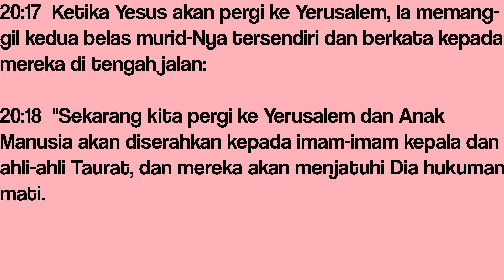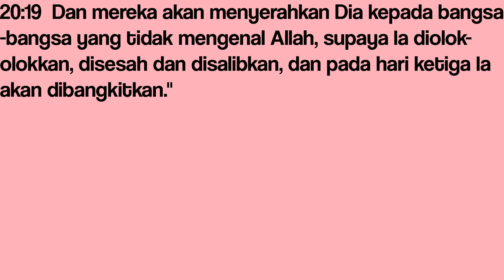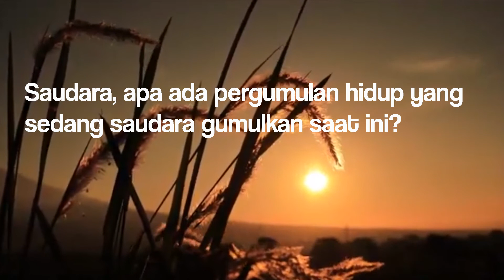Spiritual Life#308 - Pemberitahuan Ketiga Tentang Penderitaan Yesus